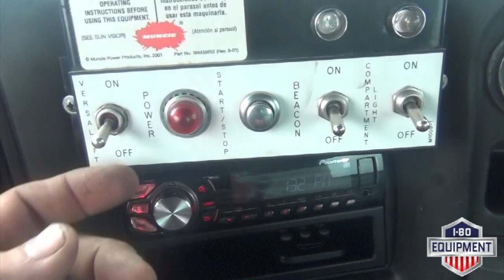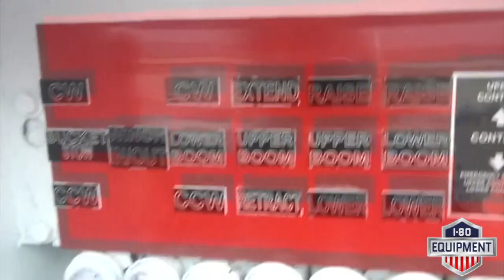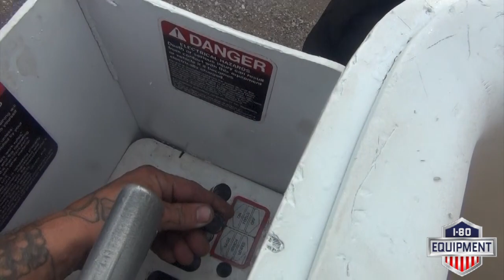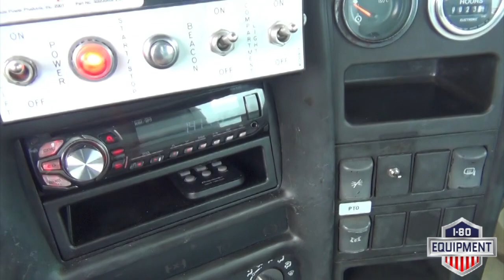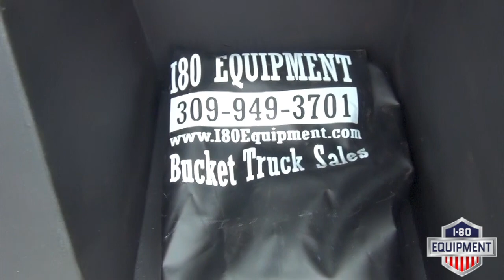2004 GMC C7500 Versalift VST-240I Bucket Truck - ST#518859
This video is about a 2004 GMC C7500 Versalift VST-240I Bucket Truck - ST#518859 sold at I-80 Equipment